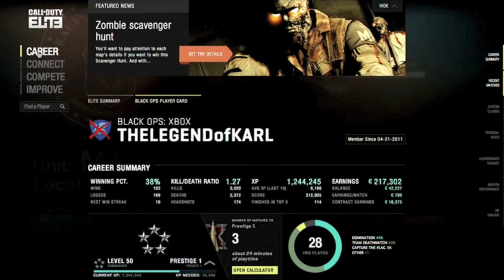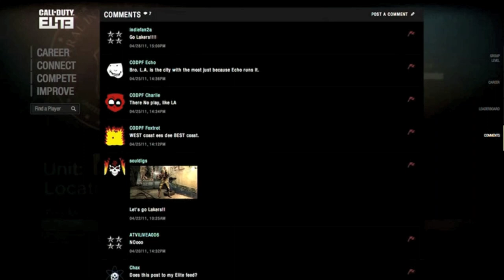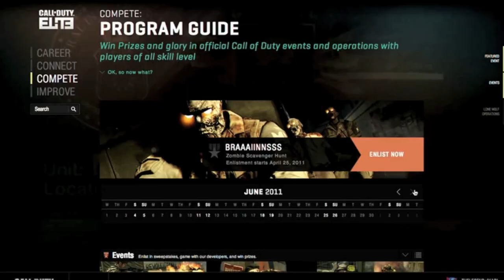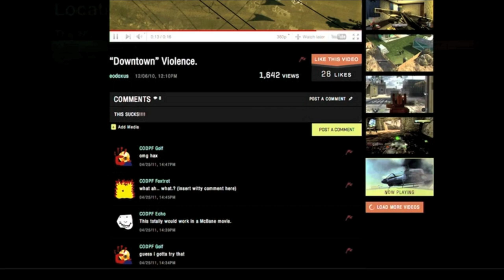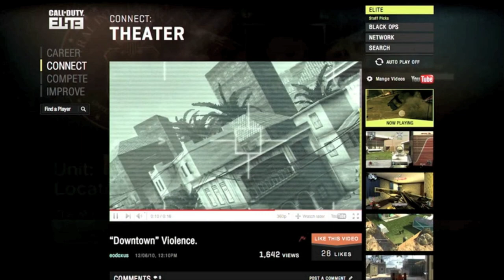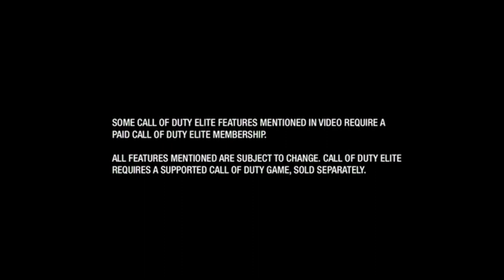Call of Duty Elite Reveal Trailer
The new Call of Duty Elite service has officially been announced. Check out what it's all about in this trailer!